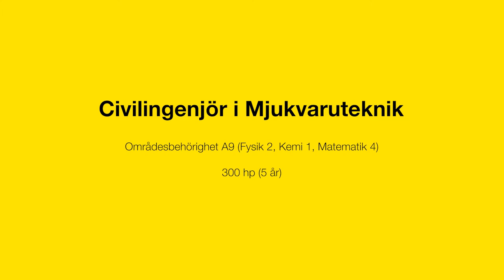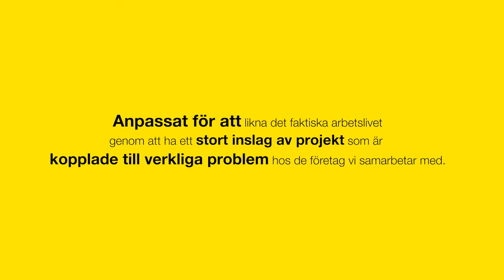Civilingenjör i mjukvaruteknik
Johan och Erik berättar om programmet civilingenjör i mjukvaruteknik.